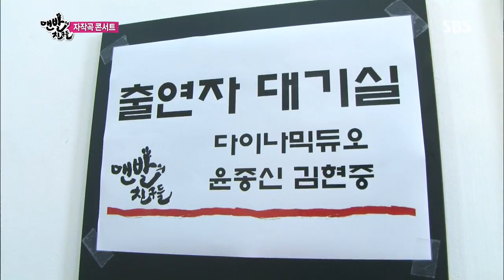Barefoot Friends(맨발의 친구들) Ep.18 #26(3)